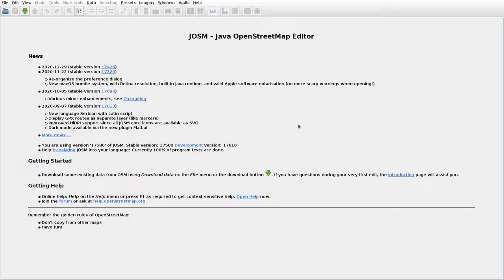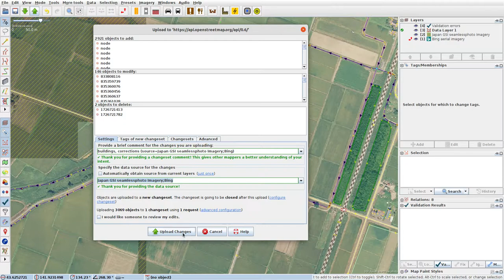JOSMrec0682 2021 03 22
Japan. Hokkaido. Ebeotsu. Tracing buildings (mainly) in JOSM for openstreetmap.